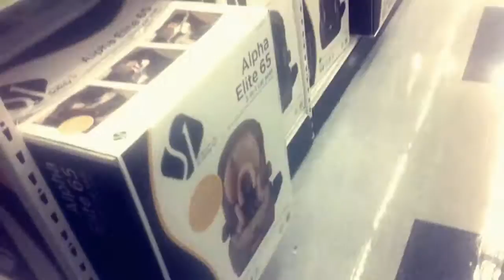BabiesRus Chronicles pt3